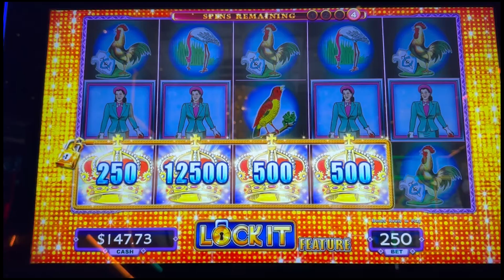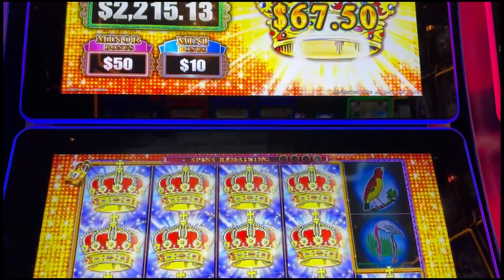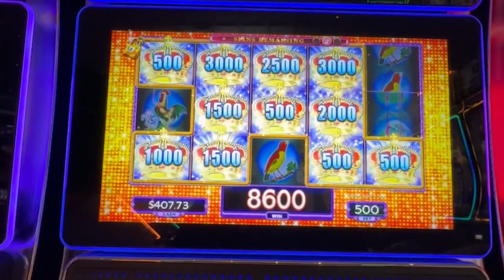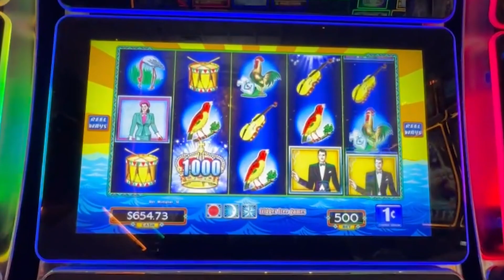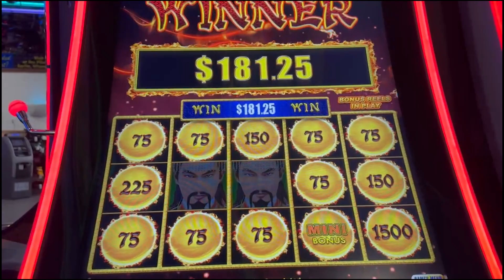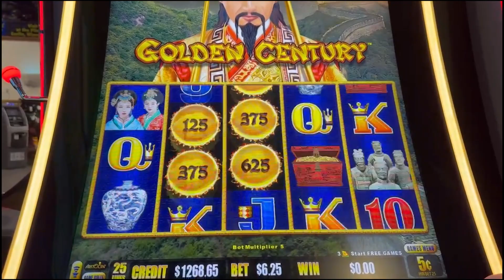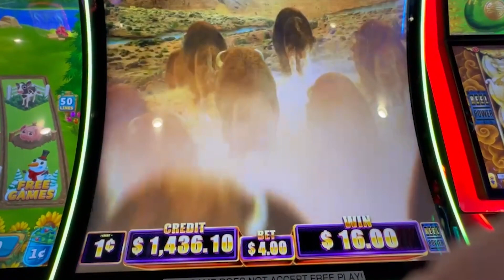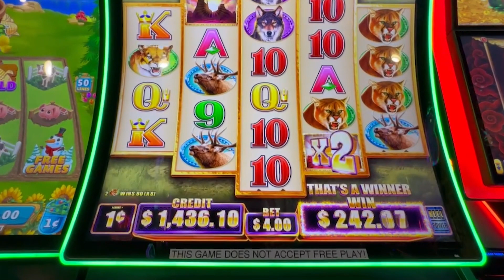Hitting bonuses like a boss.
Having a fun run with several bonuses and some nice wins!